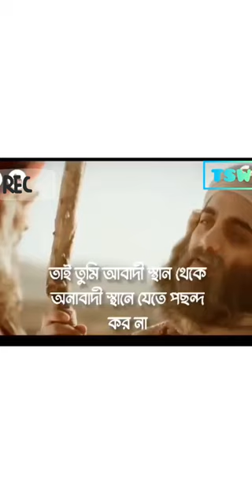Harun Ur Rashid talk with bahlul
A series that Addresses the life of the fourth Imam of Islam, Imam Ahmed Bin Hanbal, showcasing events that occurred in his life as well as his personal life, from birth to his knowledge quest until his death.